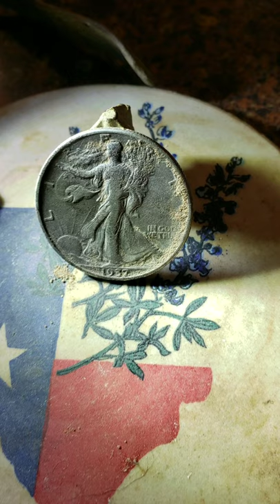Americana Morning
Shaking hands with the past.